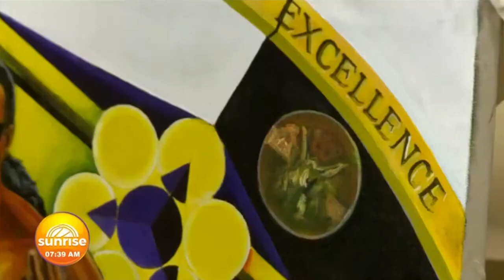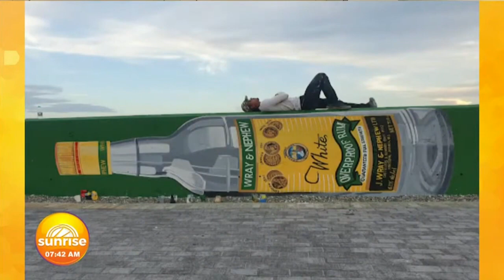Murals and Fine Arts Interview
I had the opportunity to speak on CVM at Sunrise this morning @CVMTelevision